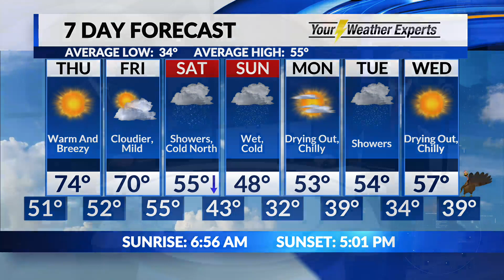Wednesday, November 18 Evening Forecast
Warm and windy weather Thursday will give way to cold and wet weather over the weekend.